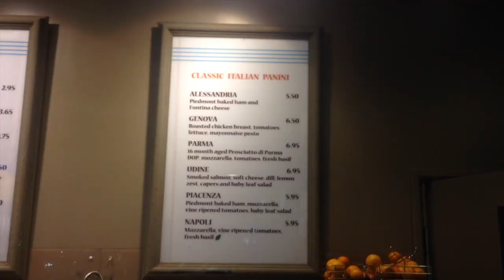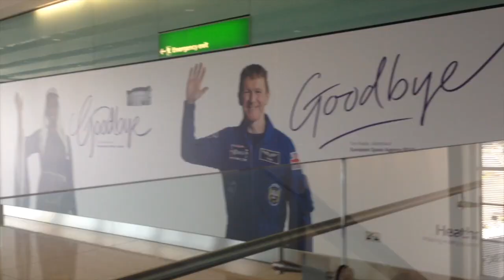What a Fancy Ass Airport // Heathrow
I'm going on an ADVENTURE! (to the land of the Hobbitses, so this quote is wonderfully appropriate haha) Also, when did airports get so fancy??

Thank you to all my family and friends for all the support you've given me. I wouldn't have been able to do this without you!

CC now included!